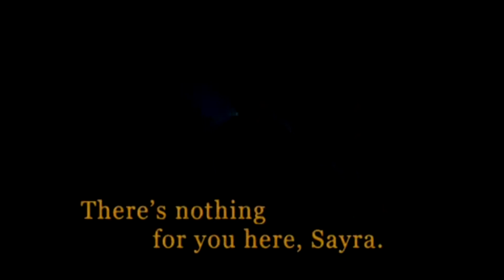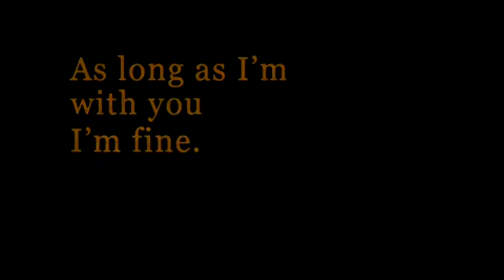Sin Nombre - 2009 Trailer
Sin Nombre - 2009

Category/Genre: Adventure,Crime,Drama,Thriller

Plot/Description of the movie: Honduran teenager Sayra reunites with her father, an opportunity for her to potentially realize her dream of a life in the U.S. Moving to Mexico is the first step in a fateful journey of unexpected events.

Star/Cast: Paulina Gaitan,Marco Antonio Aguirre,Leonardo Alonso

Director: Cary Joji Fukunaga

Writer: Cary Joji Fukunaga

Almiramd Bookmark: M3 (Highly Recommended (Not with Kids))

Almiramd Code: N,P,S